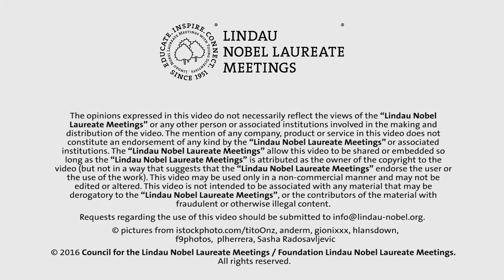Nobel Laureates on the Challenges of Climate Change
Nobel Laureates discuss issues of climate change held in their lectures at the Lindau Nobel Laureate Meetings.